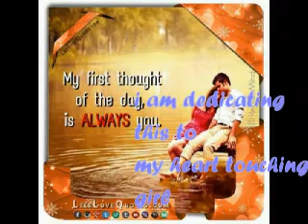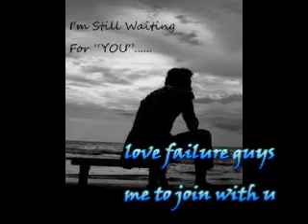Titanic 2 Ashique 2 Kabir Singh 2 Arjun Reddy 2 (Siva ) love